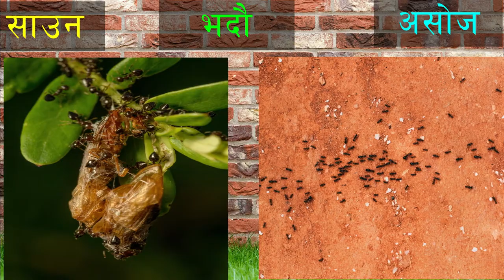Most Popular Nepali Rhymes || Bimal Gautam || बहुचर्चित नेपाली बालगीत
Special gratitude to sir Bimal Gautam for allowing us to upload the video.